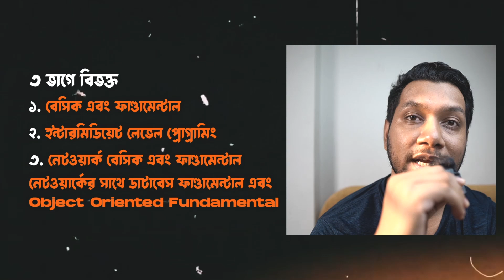কিভাবে প্রোগ্রামিং শিখবেন ? শুরু করার জন্য A-Z গাইডলাইন - Coding Roadmap 2024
কিভাবে প্রোগ্রামিং শিখবেন ? আপনার শুরু টা কিভাবে হবে ? কি কি করলে আপনি সঠিক ভাবে শিখতে পারবেন সেই আলোচনা এখানে করা আছে। আমি দেখিয়েছি কিভাবে আপনি সলিড একটা প্লান ফলো করে প্র্যাকটিস করতে পারেন। ৪-৫ মাসের মধ্যে ভালো একজন প্রোগ্রামার হতে পারেন।
স্কিপ না করে পুরো ভিডিও টা একবার দেখবেন!

This video will be helpful for programmers who want to learn coding. This video talks about programming beginners guideline and plans to help learners.

কোন প্রশ্ন থাকলেঃ 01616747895, 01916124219